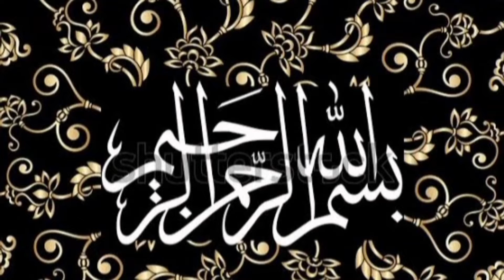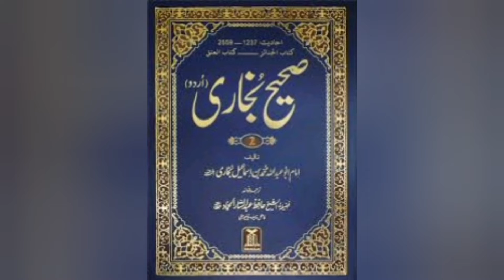Iftari k mutaliq masail//prblms in iftari//Ablaze islam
Ablaze islam will provide you all type of islamic information about all occasions ...
in this video masail related to iftar will discussed ...
iftari k mslay
aftari k mutsliq masail
aftari k mutsliq masalay
related aftar prblms